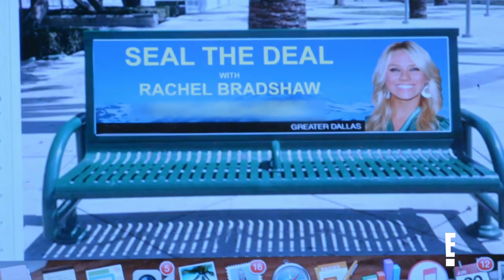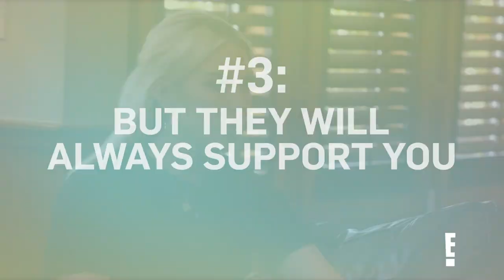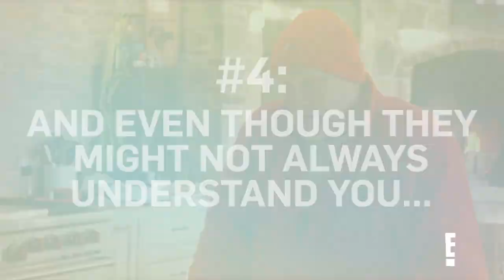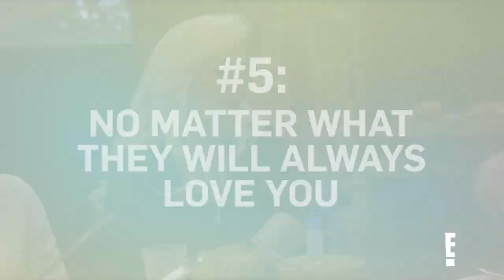5 Unforgettable Times The Bradshaws Were Our Families | The Bradshaw Bunch | E!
From Terry Bradshaw's hilarious yet embarrassing moments to the family's unconditional support and love for each other, it's hard not to relate to "The Bradshaw Bunch"!

About The Bradshaw Bunch:
Legendary quarterback and TV-broadcast icon Terry Bradshaw gives us an intimate look at life in the off-season and his most important job, being father to his three daughters. From real-life hijinks to juggling football, fame and farm life, unpredictable hilarity ensues as Bradshaw and family gives viewers a peek into rural living in Oklahoma.

5 Unforgettable Times The Bradshaws Were Our Families | The Bradshaw Bunch | E!